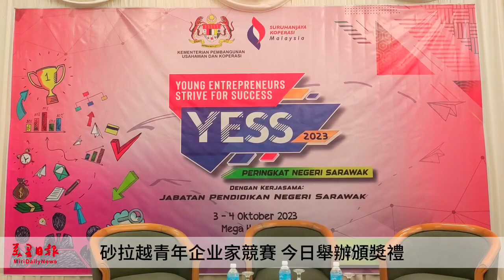砂拉越青年企业家競賽 今日舉辦頒獎禮